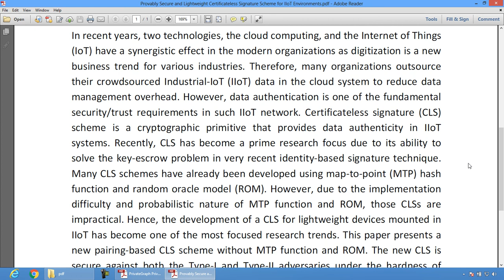Provably Secure and Lightweight Certificateless Signature Scheme for IIoT Environments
* Complete Source Code
 * Complete Documentation
 * Complete Presentation Slides
 * Flow Diagram
 * Database File
 * Screenshots
 * Execution Procedure
 * Readme File
 * Video Tutorials
 * Supporting Softwares

Support Specialization
 * 24/7 Support
 * Ticketing System
 * Voice Conference
 * Video On Demand
 * Remote Connectivity
 * Document Customization